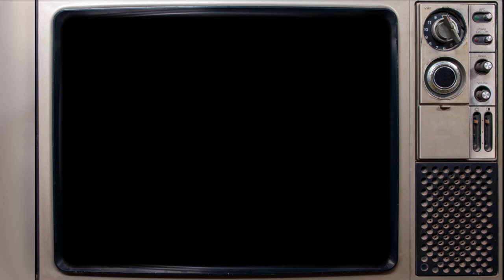Pow-R-Trons Knight Rider by ERTL Commercial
Pow-R-trons were a line of self transforming robot toys that were released by ERTL in 1985.  They moved by use of a friction motor. When in vehicle mode they would drive forward until they bumped into an obstacle. The contact would press a button and cause the robot to spring up and move in the opposite direction. The Pow-R-Trons originated in Japan as different toy line and ERTL licensed the toys for release in the U.S. ERTL even got the license to produced a Knight Rider Pow R Tron. It was only referred to as “Knight Rider” and not as  K.I.T.T. as the car was known as in the tv series.

This video, although perfectly suitable for children, is not intended for current children. It is meant for adults who were children when the commercial and toys originated. My intended is to preserve or refresh the memories of childhoods from the past and hopefully instill some enjoyable nostalgia.